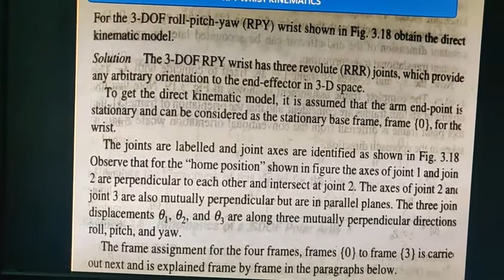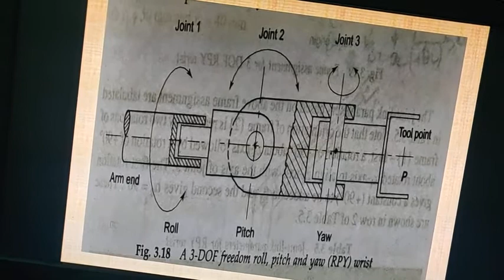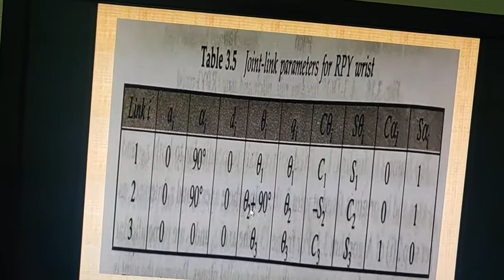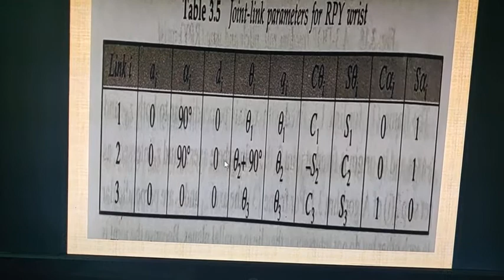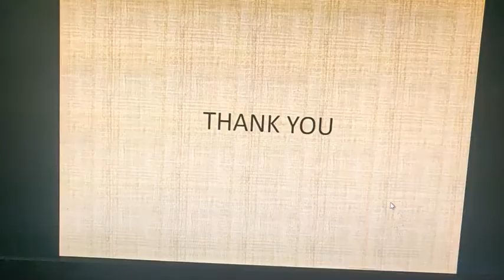RPY Wrist Kinematics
BY: MR. Yogesh Kumar Deshmukh